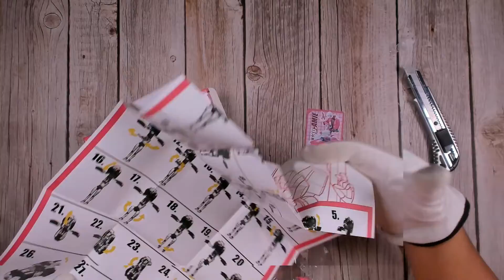Unboxing Raw: Dr.Wu & Mechanic Toys MS-30 Amie Arcee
* Pre-Unboxing is my personal process to capture to video and document online purchases that require "video proof"  just  in case there is an issue with the purchase (wrong item, wrong quantity, torn packaging, etc.) as required by some sellers during a dispute process.  While this is for personal consumption, I'm putting up my eclectic collection of pre-unboxing videos for reference in case anyone needs it.

Product Description

This figure is not produced or associated with Hasbro or Takara and is not a Transformers brand toy. It is intended to further enhance the enjoyment of your existing transforming toy collection.

From Dr. Wu comes the newest transforming figure, the MS-30 Amie! This figure stands about 4 inches tall in robot mode and can transform into a sports car.

Product Features
Approximately 3.93 inches (10cm)

Can convert from robot to sports car
Third party figure
Box Contents
Amie figure
2 Guns